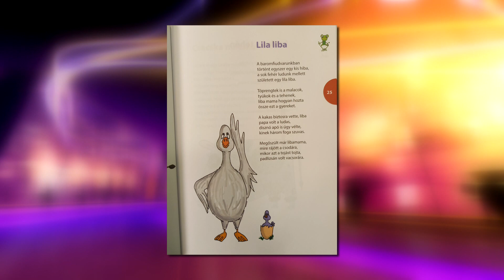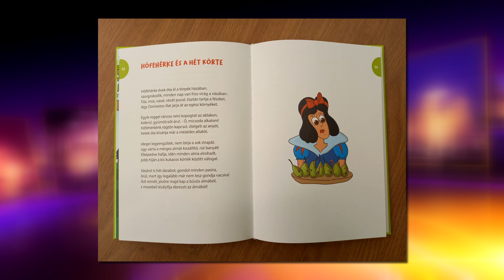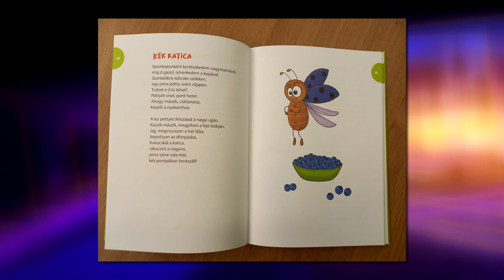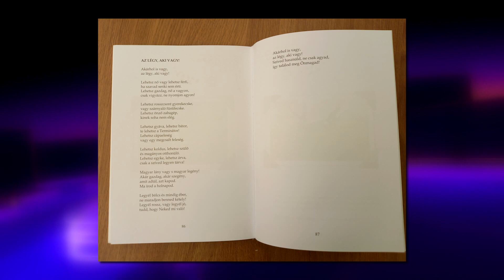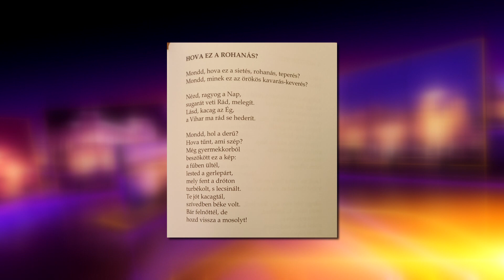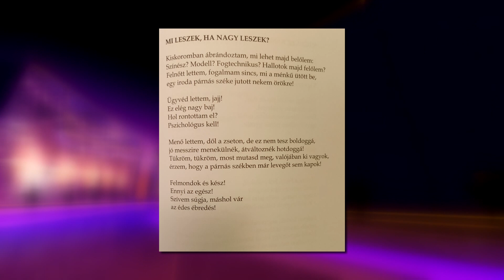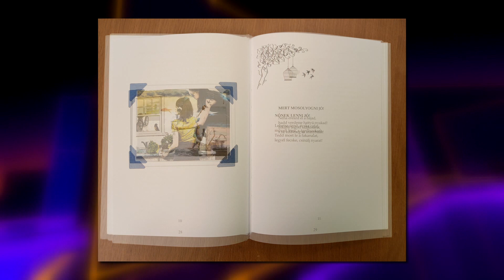Nagykörút - 2021.05.29. I. rész. - hatoscsatorna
Téma: GYERMEKKÖNYVEK GYEREKNAPRA
Vendég: Németh Róbert - költő

szerkesztő-műsorvezető: Dombóvári Gábor
főszerkesztő: Paor Lilla
vágó: Cseppentő Aténa Tünde
vágó-rendező: Kálmán Péter
kreatív igazgató: Gyarmati-Paor Zoltán